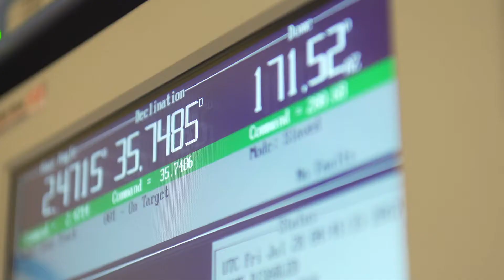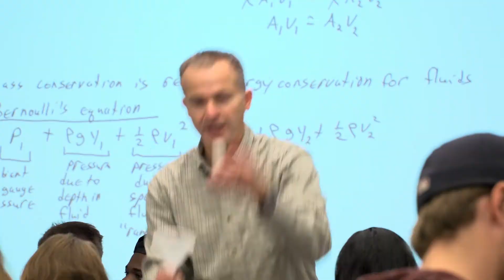UW Department of Physics & Astronomy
Does the Total Solar Eclipse in 2017 have you thinking about wanting to look to stars for a career? Then check out the University of Wyoming's Physics & Astronomy Department!

We offer a welcoming, personalized educational experience that broadly prepares students for challenging careers in space sciences, nanotechnology, quantitative finance, engineering, environmental sciences, optics, computer technology, energy policy, science law, and many other fields.

Our research efforts are broadly focused on condensed matter physics, materials science, and astronomy.

Our physics faculty and students carry out interdisciplinary, collaborative, and hands-on research in multiple cutting-edge laboratories.

Our astronomy faculty and students have exceptional access to observing opportunities at the UW-owned Wyoming Infrared Observatory (WIRO) and Red Buttes Observatory, as well as the Apache Point Observatory in New Mexico.

Our researchers also use the NCAR Wyoming Supercomputer and the Mount Moran cluster for their theoretical computational work.

We offer three undergraduate and three graduate degree programs:  Physics BS, Physics BA, Astronomy BS, Physics MS, Physics Teaching MS, and Physics Ph.D.